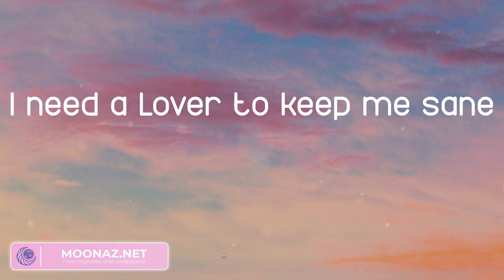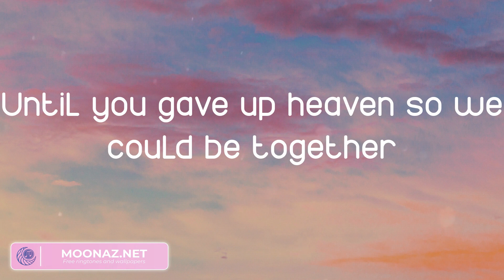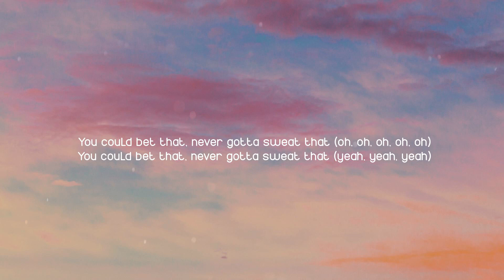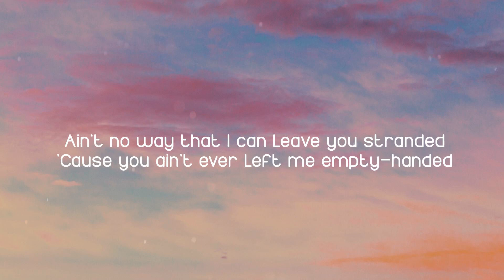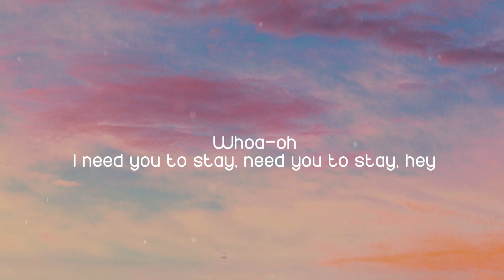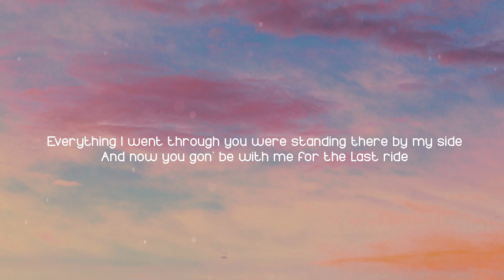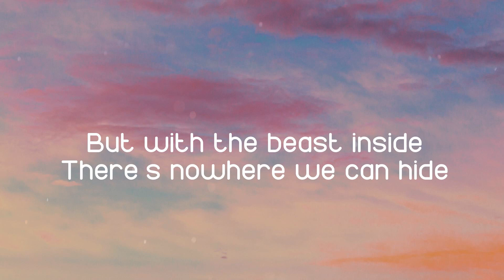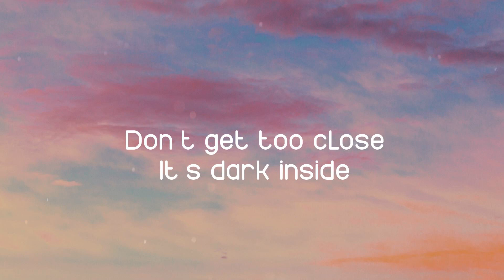Troye Sivan - Angel Baby (Lyrics) Miguel, The Kid Laroi,...